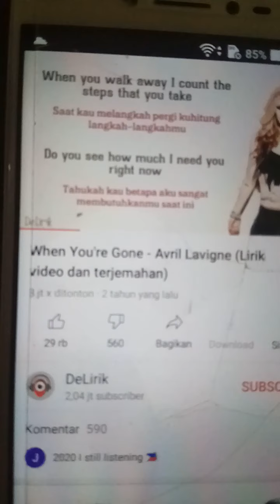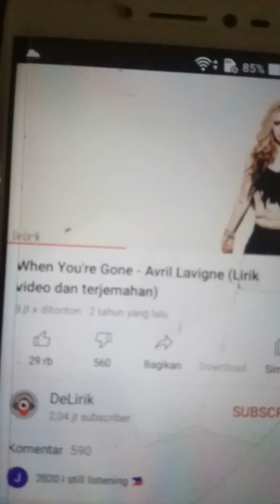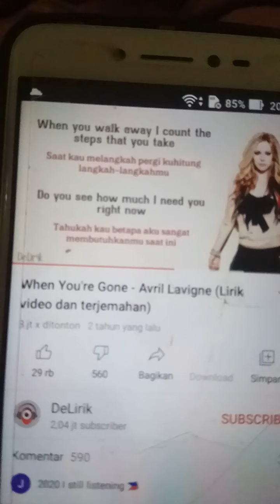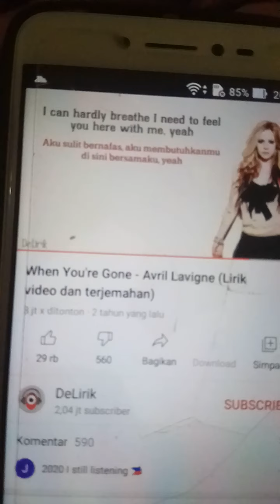When You're Gone 💙 Neril Lavigne.. Thank U Avril Lavigne 4 Your Sweet Song..